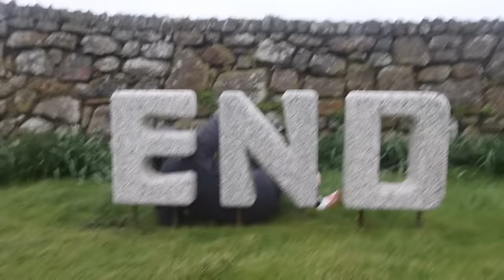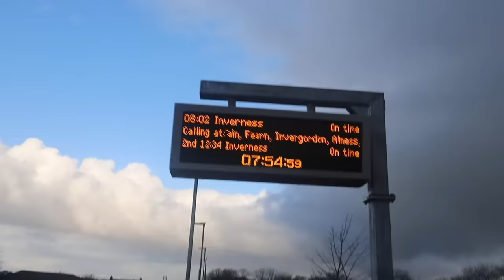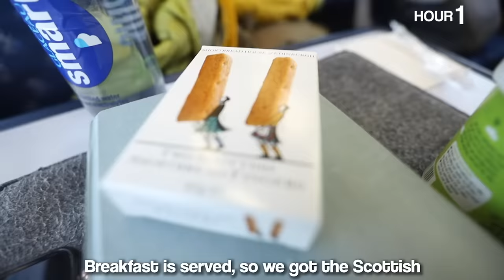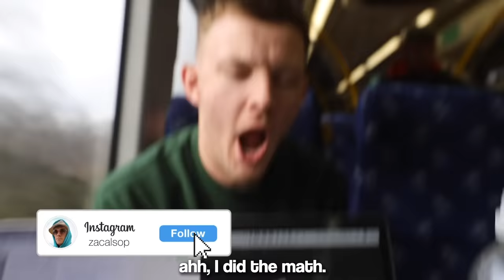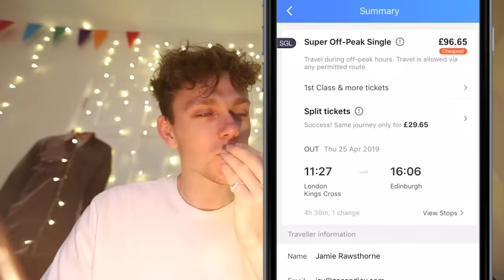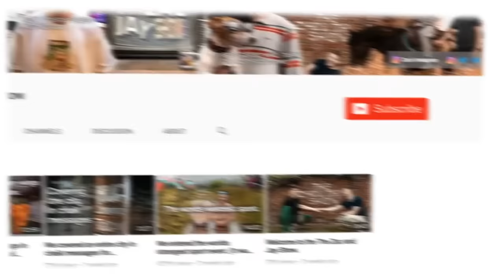We took the longest train ride in the UK (it was hell)